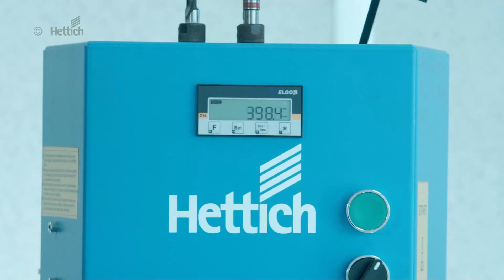BlueMax Mini Modular Plus – Bohr- und Einpressautomat | Hettich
Der Bohr- und Einpressautomat BlueMax Mini Modular Plus von Hettich spart Tischlern und Schreinern Zeit, erhöht die Präzision und erleichtert das Handling. Ideal zur Verarbeitung von Schubkastenfrontanbindungen, Auszugsführungen, Scharnieren und Montageplatten,  Verbindungsbeschlägen, sowie zum Bohren von Lochreihen.